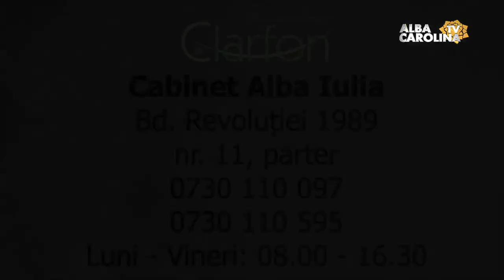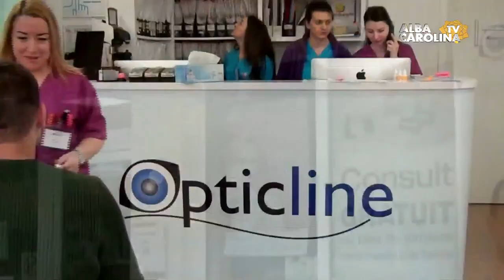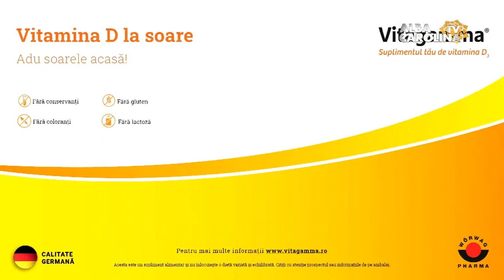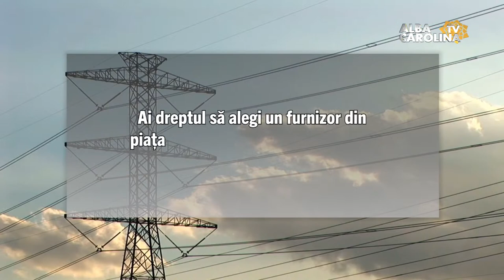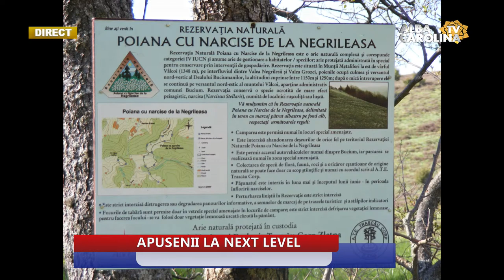LIVE - Apusenii la Next level, cu Adrian Puiuleț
Next level, cu Adrian Butuc /
invitat: Adrian Puiuleț, președinte Asoc. Trascau Corp
Emisiuni Alba, Stiri Alba, Live Alba Iulia